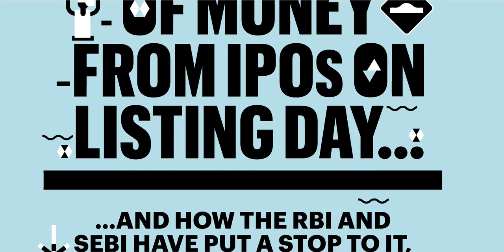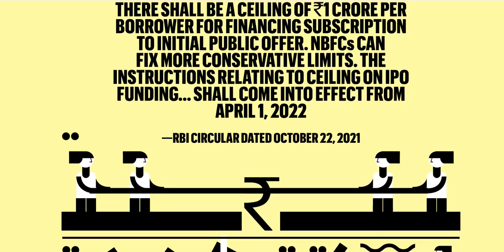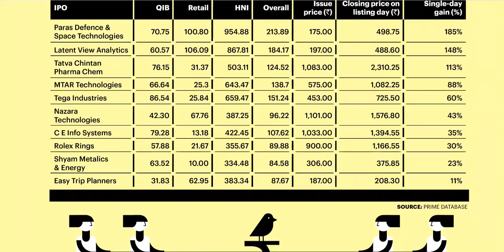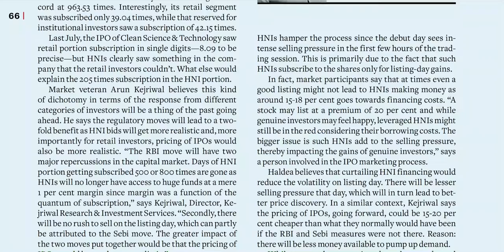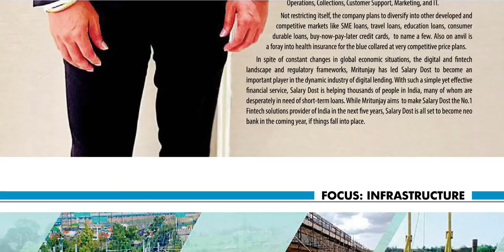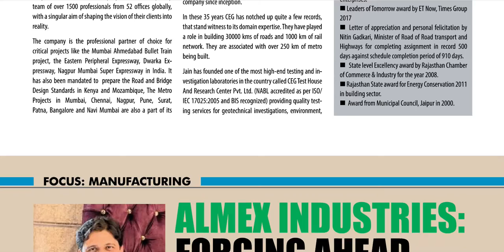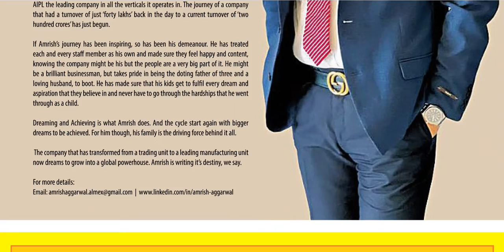BUSINESS TODAY MAGAZINE 1 MAY 2022 SUNDAY PART 7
Telangana news
Ap news
Cricket news
Sports news
Cinema news
Bussines newspaper
Crime news
Chaduvu paper
Education newspaper
Eenadu antharyaami
Antharyami eenadu
Telugu antharyaami
Apprentice jobs
Vasundara paper
Eenadu vasundara
Eenadu karimnagar
Haaybujji paper
Prathiba
Eenadu pratibha newspaper
Prathiba paper
New intiatives by politicians
Telugu news
Gk questions